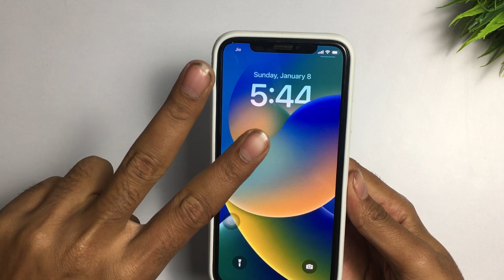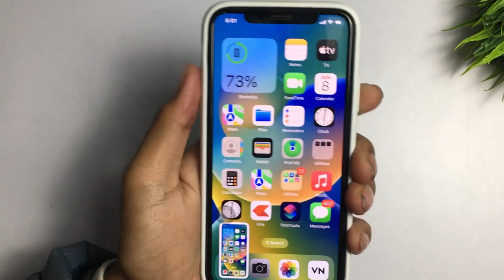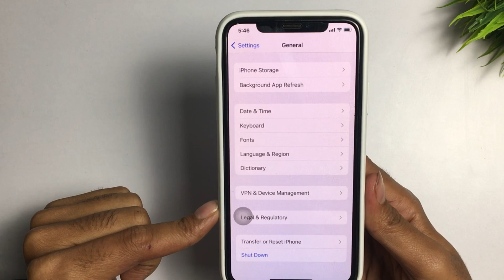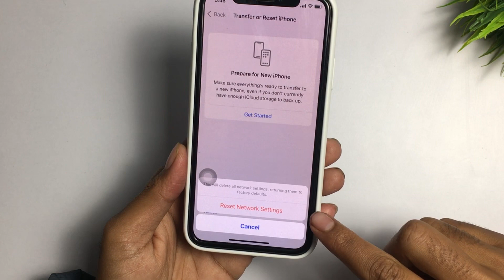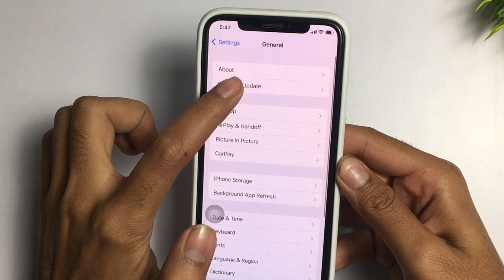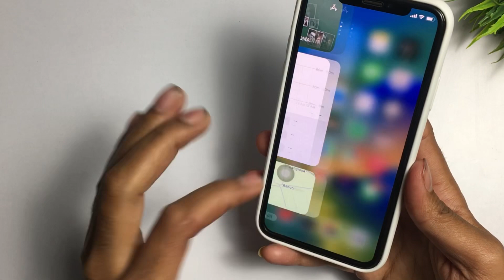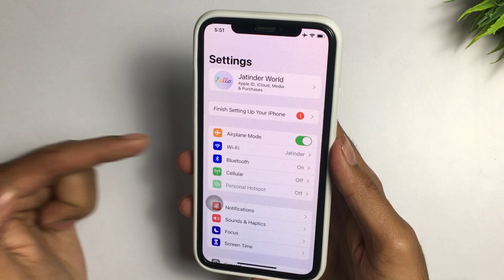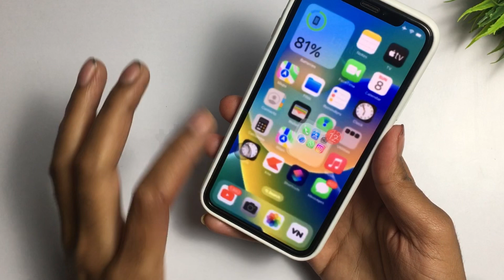How To Fix iPhone No Service Problem | How to fix no service problem in iphone fix no service on iOS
Fix iPhone No Service Problem Try Tenorshare ReiBoot to Fix it (it also can Repair 150+ iOS/iPadOS/tvOS system problems like stuck on Apple logo, screen won't turn on, recovery mode loop without data loss)

:- Covered Queries in this video 👇
1.how to fix no service problem in iphone
2.how to solve no service problem in iphone 3.how to solve no service problem in jio sim in iphone
4.how to fix iphone no service problem

➤ Your Queries 🟢
1.how to fix no service problem in iphone
2.how to solve no service problem in iphone 3.how to solve no service problem in jio sim in iphone
4.how to fix iphone no service problem